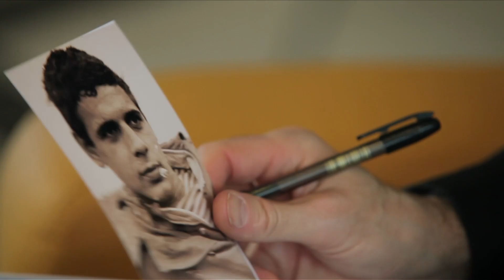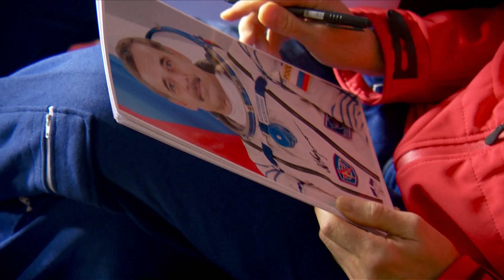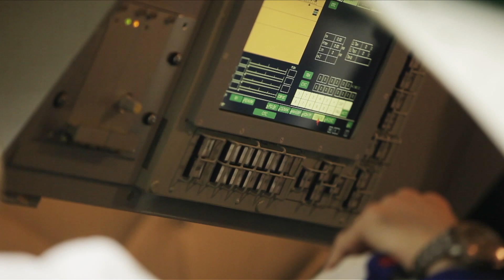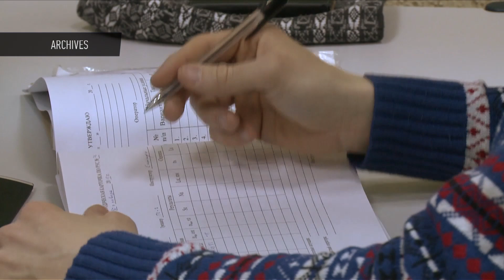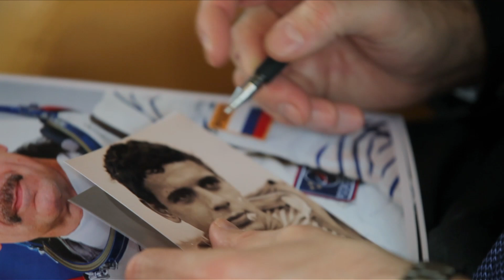Life As An Astronaut On The ISS (Episode 14). Days After Landing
The ISS year-long mission was an 11-month-long scientific research project aboard the International Space Station, which studied the health effects of long-term spaceflight. Astronaut Scott Kelly (ideally suited for the experiment as the identical twin of Mark Kelly) and cosmonaut Mikhail Kornienko spent 340 days in space, with scientists performing medical experiments. The mission supported the NASA Twins study, which helps shed light on the health effects of long-duration spaceflight, which is of interest for Mars missions especially. So, do you wonder how astronauts live in space? How do they eat their food? How do they sleep? How do they go to the bathroom there? Lets take a look.